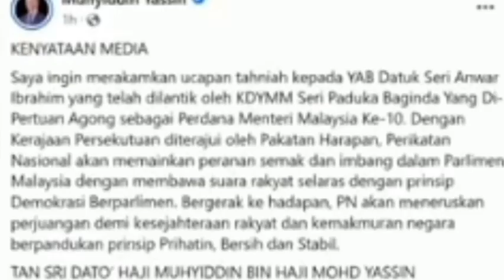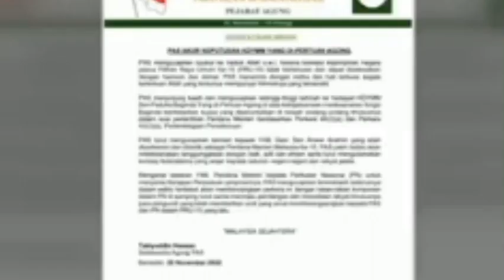TERKINI: RM600 BILLION DUIT KWSP PENCARUM YANG MUHYIDDIN YASSIN CURI? ANWAR IBRAHIM